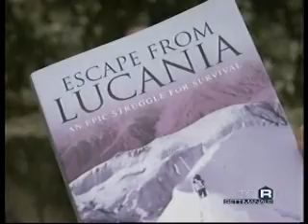Spedizione Mount Lucania_0001.wmv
Preparazione spedizione al "Mount Lucania" (Yukon-Canada) - Angolo dell'Avventura di Potenza. Servizio di Antonella Pallante del TG Regionale della Basilicata.